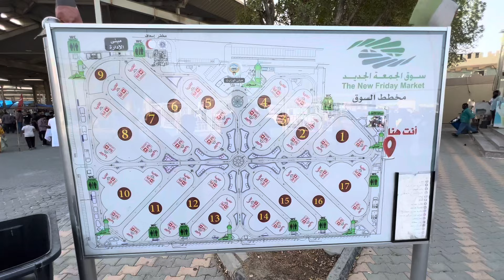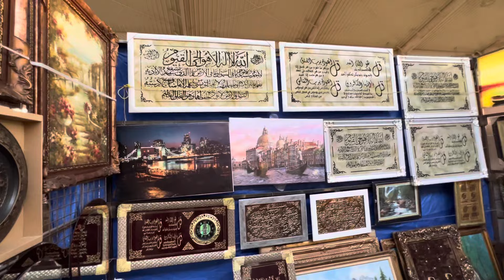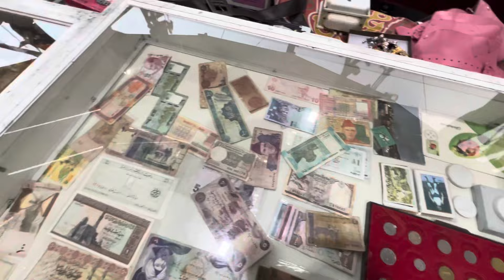Kuwait Friday Market ! Jumma Market ! Soug juma kuwait ! Kuwait second hand market 2023 ​⁠@itsmfk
Kuwait Friday Market ! Jumma Market ! Soug juma kuwait ! Kuwait second hand market 2023